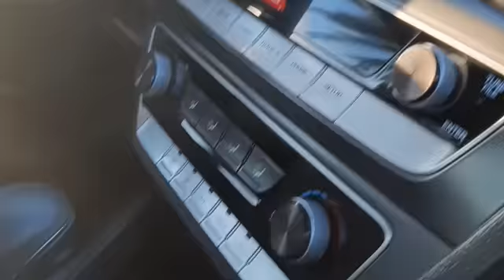good afternoon..BUHAY DRIVER PART 2